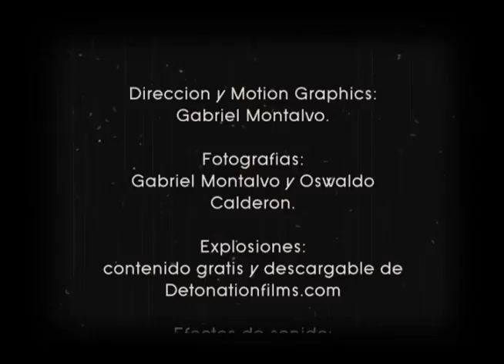Copy of old film WWII air combat newsreel animation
todo fue hecho con after effects cs4 camara de fotos y contenido de detonationfilms. com y sound snap.com ... tambien use una cancion de banda de guerra argentina creo que se llama tiro federal.
desen tambien una vuelta por mis otros videos